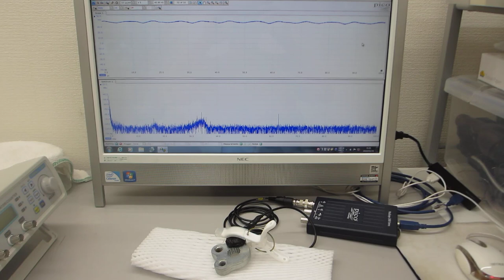メガヘルツの超音波発振制御と表面弾性波（超音波システムの開発技術）